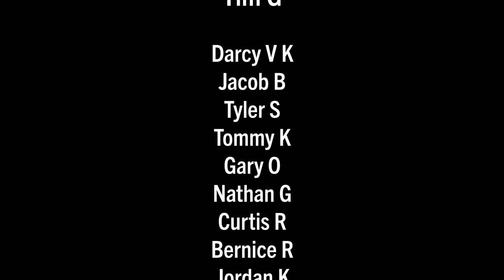LONDON: A glimpse into the evolution of Low Traffic Neighborhood (LTN) installations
In this on-bike interview, Ben Addy, Head of Transport Planning and Engagement with Sustrans, shows several Low Traffic Neighborhood (LTN) traffic calming installations and how they evolved over time with each iteration to become desirable and comfortable public spaces not just tools for slowing down and diverting motor vehicles.